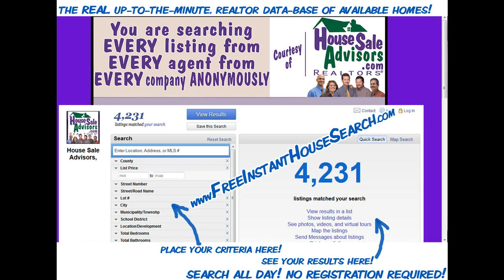2_Bath_Homes_on_Poplar_York_Pa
2_Bath_Homes_on_Poplar_York_Pa

3 stories semi-detached house for sale in York Pa. This house has 5 bedrooms and 2 full bathrooms with some appliances included.